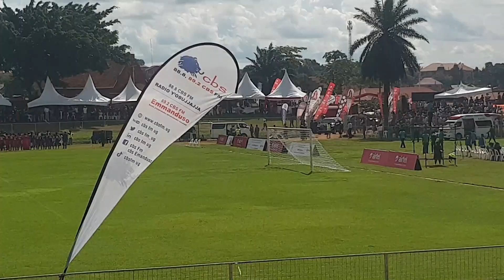in Uganda zum Stadion - Vlog 16